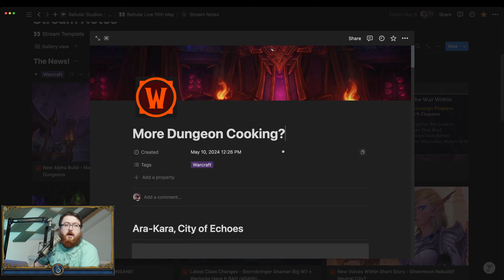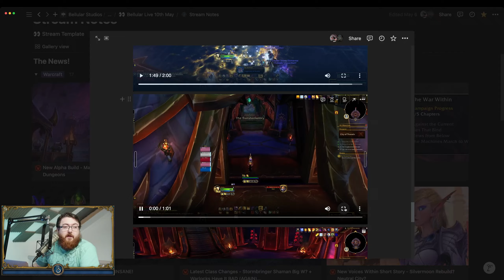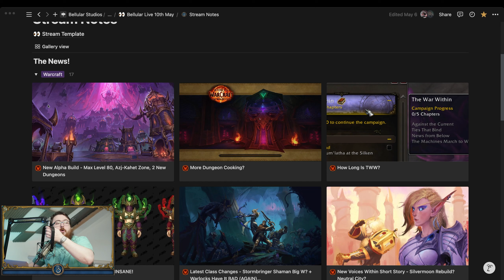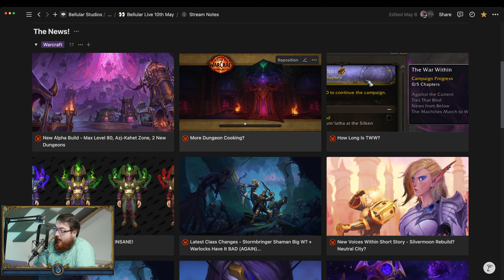The Dungeons In WoW's Next Expansion Continue To Impress Us